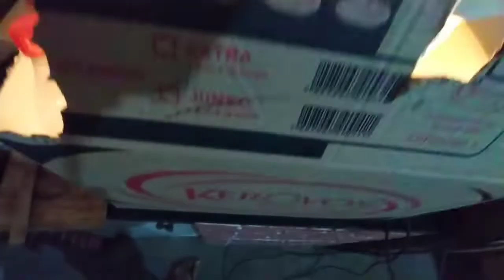O que causa mortes em Pintos! Como criar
Olá,

No vídeo de hoje irei te mostrar como faço para cuidar dos meus pintos, qual a alimentação correta e quais os primeiros cuidados que você deve ter com ele ao adquiri-los, de uma forma simples e bem prática.

Venham com a gente!

Abraços!

Muita luz na vida de vocês!

Vamos nessa!

Endereço postal: Rua da palmeira 1983, centro, Capela/Se, CEP: 49040700

Atenção!

Vale ressaltar que este conteúdo é fruto do meu experimento pessoal. Não aconselho ninguém a fazer o uso de nada sem a segurança e o aval de um profissional.
Aqui estão somente  registradas as minhas experiências.